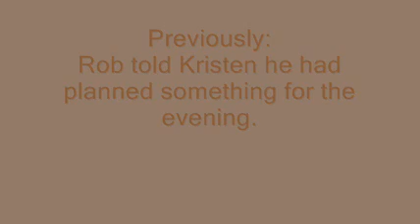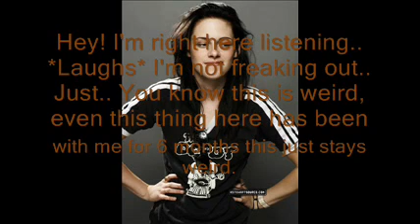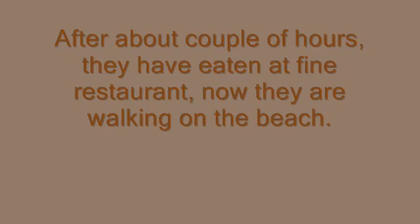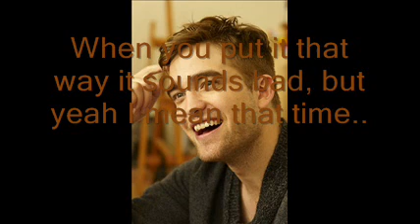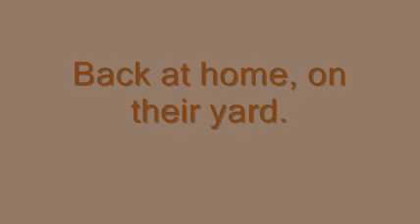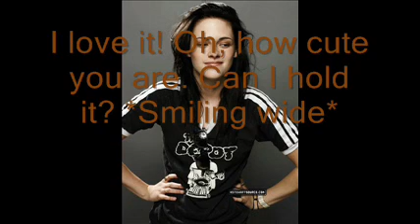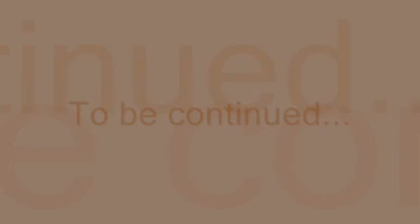A Robsten Story Unique Love - S4 Episode 2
Here is the next episode! Hope you all like it :) I'll be able to upload the next eppie sooner cause I have week off from school and I have time. Sorry for the long wait in this one. Thank you guys for always watching and commenting :)) XO